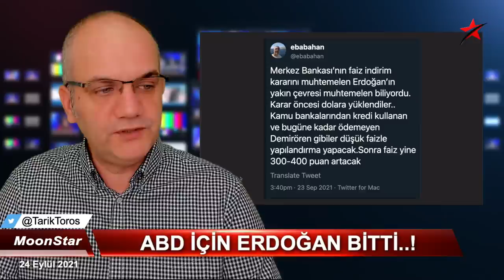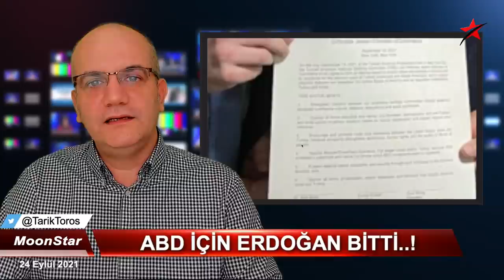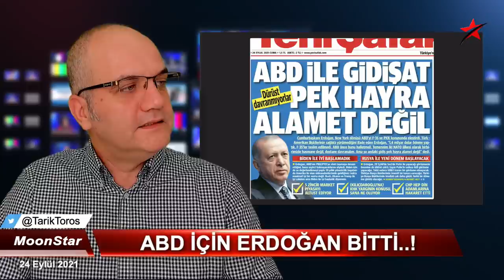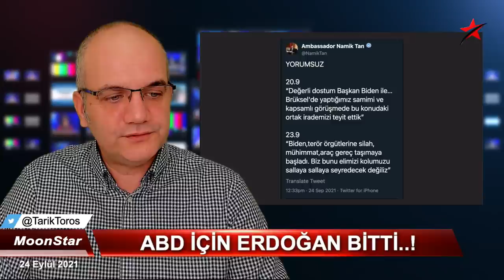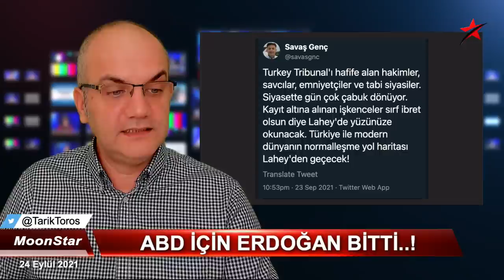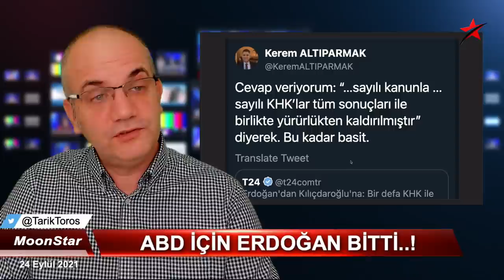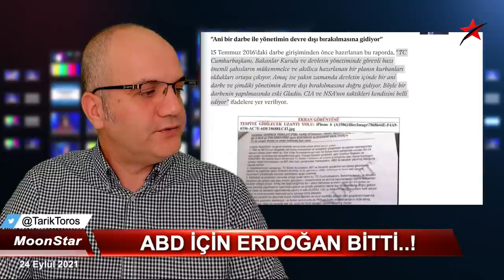Hulusi Akar'ın evinde Abdullah Gül manevrası.. | Tarık Toros | Manşet | 24 Eylül 2021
24 Eylül 2021
Manşet

• Eski MİT'çi Enver Altaylı'nın dava dosyasına giren "Rusya'nın Türkiye'ye karşı eylem planı.." Altaylı belgeyi 15 Temmuz'da öldürülen Erol Olçok'la devletin üst düzeyine ulaştırmış..!
• Zincir marketler hedef: İktidarın "fahiş fiyatla" mücadele göz yaşartıyor
• Enflasyonla mücadele: Elektrik ve gaza zam kapıdayken.. 225 bin abonenin elektrik ve gazı kesildi.
• Erdoğan'ın ABD gezisinde çuvallama üzerine çuvallama.. Dil bilmeyen insanlar okumadıkları metni imzalıyor, hatalı tabela bastırıp on binlerce dolara gramer özürlü ilan veriyor.
• Haftanın kaybedeni: Erdoğan, Biden'la görüşemeyince.. gemileri yaktı.
• Yolun sonu: ABD için Erdoğan bitti
• AKP'li müteahhitler Dubai'ye kaçıyor..! Neden Batı değil..?
• Erdoğan, Hulusi Akar'ın evinde Abdullah Gül'e ne önerdi..?